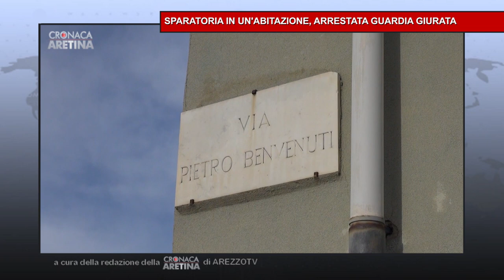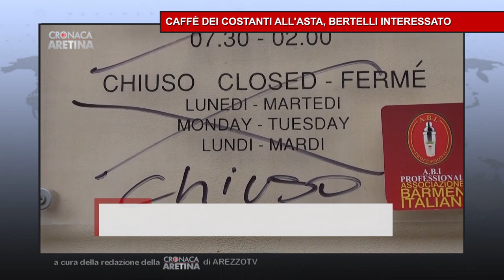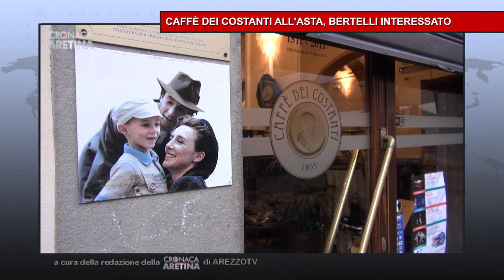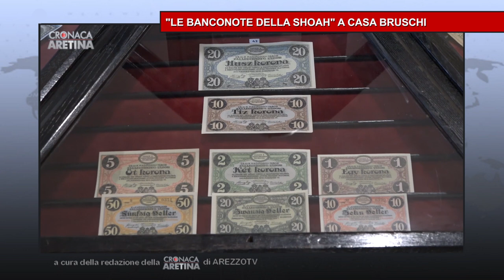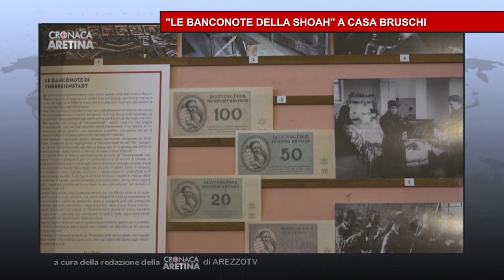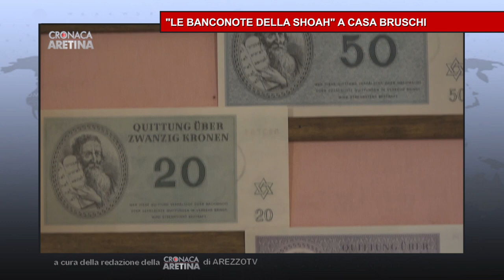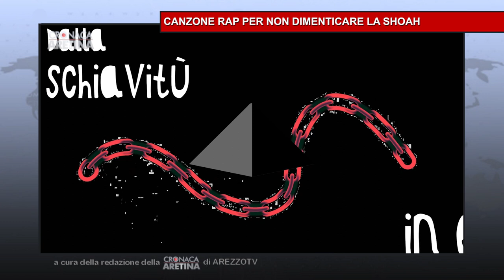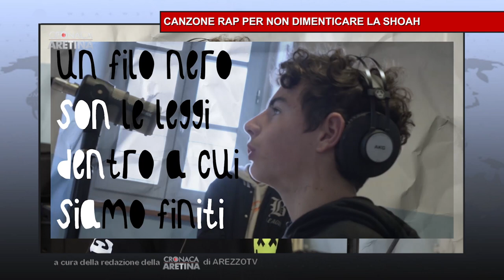Cronaca Aretina Flash del 26/01/23